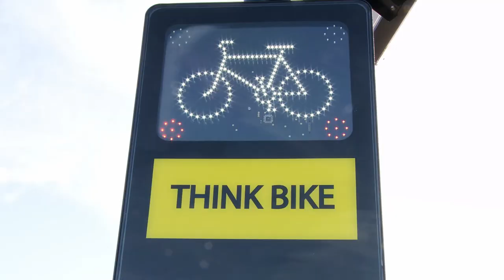Northgate, Chichester - Think Bike! 30 second version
New state-of-the-art sensors and flashing signs are being added to Northgate (fire station roundabout) in Chichester. Drivers will be warned of cyclists in the cycle lane as soon as they pedal onto it. We're doing this to stop injuries to cyclists. There's going to be a lovely new green cycle lane too!